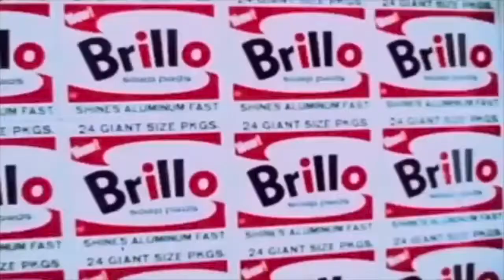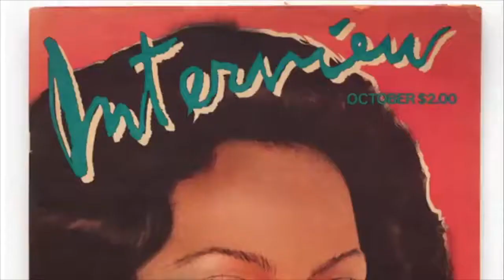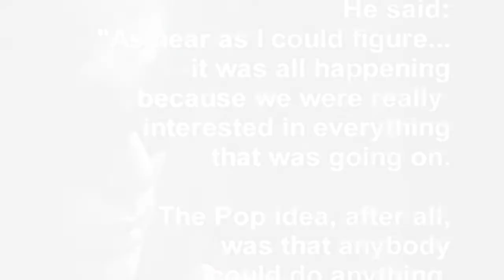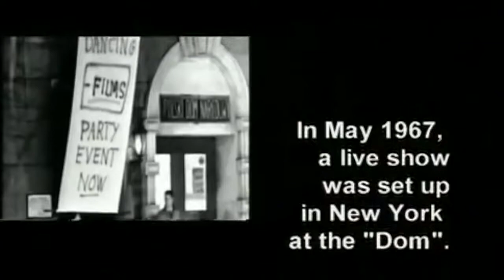What Music do Artists Listen to When They Create?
An artist’s life involves a lot of time spent in the company of one’s own thoughts locked away into their work shops.

While some may undoubtedly prefer the sound of silence, it’s nearly impossible to imagine a long day in a studio without some music.

Editor Scott Indrisek (Artsy) asked some artists what they’ve been listening to while they paint, sculpt, draw, or weld — and wait for inspiration to strike.

Andy Warhol wanted to be influenced by everything ... at the same time.
So it wouldn't be an exception to hear a record of Maria Callas playing in his (first) work place called 'The Factory' with the radio switch on and the endless incoming news feeds and ads on the television on the background.

This home cooked video gives a brief insight into Warhol's world and the connection he had to the ground braking band 'The Velvet Underground & Nico'. You can witness real footage of a cop bust into Warhol's workshop.

The band was initially active between 1965 and 1973, and was briefly managed by pop artist Andy Warhol, serving as the home band at 'The Factory' and Warhol's 'Exploding Plastic Inevitable' events from 1966 to 1967.

Their debut album, The Velvet Underground & Nico (with German-born singer and model Nico), for whom Warhol designed the album cover, was released in 1967 to critical indifference and poor sales, but over time has been critically acclaimed; it was called the "most prophetic rock album ever made" by Rolling Stone in 2003.

The band's integration of rock and the avant-garde achieved little commercial success during their existence, but they are now recognized as one of the most influential bands in rock, underground, experimental, and alternative music.

This band remains the quintessential emblem of a certain brand of countercultural cool and while most other bands were singing of love and happiness, they sang about issues of real, modern city life: songs like 'Heroin' and 'I'm Waiting for The Man' leave few to the imagination what these songs were about.

With them rock (and music in general) grew up to full adultery.

🚨 Presione el botón de suscripción al final del video y active las alertas 🔔! ¡Gracias!

If you feel inspired, please consider buying (if you haven't already) to support the original creators. Thanks! I tried to mention the original sources, if I’ve missed one, please let me know. If this information needs to be removed, I will.

Copyright Statement: This recording(s) and image(s) are not intended to infringe any copyright laws in any way. This is for sole purpose of entertainment; no profit is gained from this. Illegal copying is prohibited.